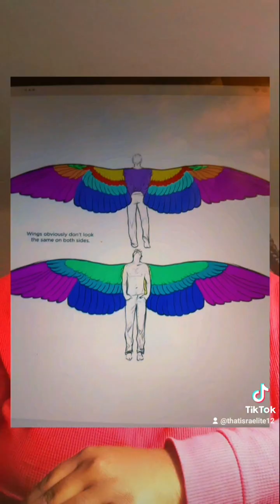Vision and testimony from the most high that left me speechless....KEEP PRAYING FOR THEM 😢 😭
The relationship with my mother has been broken for a while now but I have always loved her and prayed for her well being so this real gave me hope. I hope this story will encourage many of you guys :)